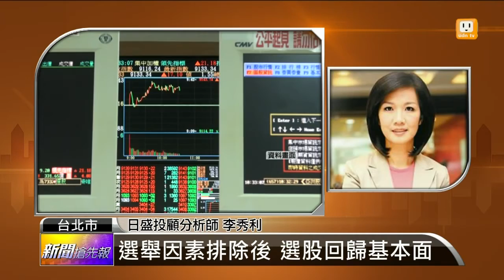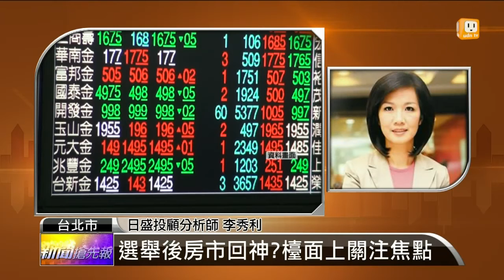【2014.11.28】名師解盤(1)選戰倒數計時 個別題材股當道 -udn tv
大家都說台股在選前不會有太大的突破，這幾天看來也是如此；以您的觀察，選後的台股，會有那些重點是投資人一定要留意的呢？完整內容 , FB , Twitter , G+